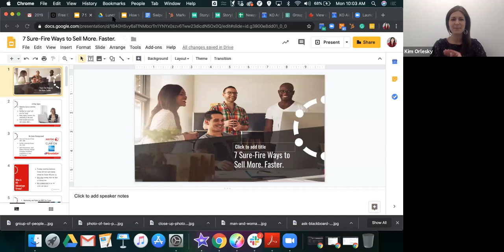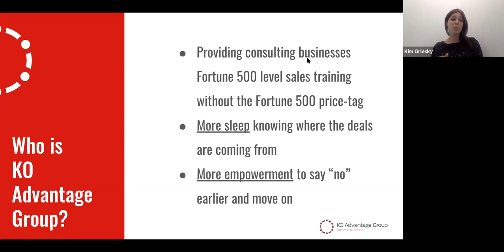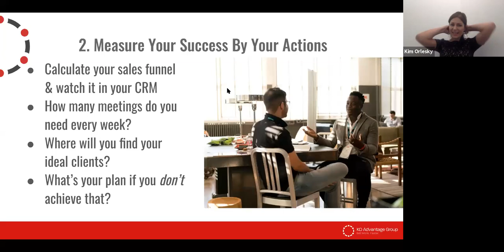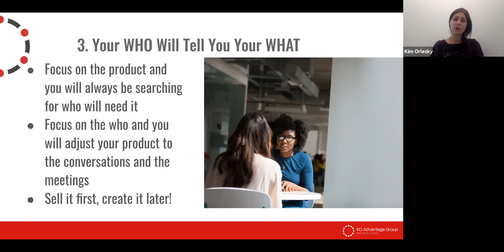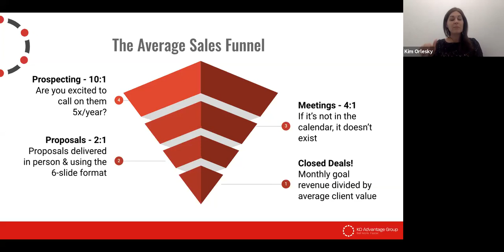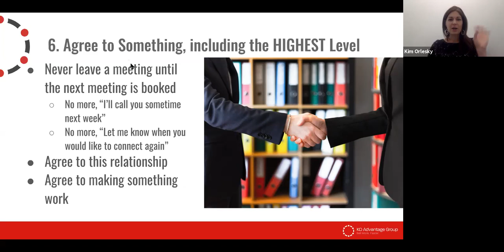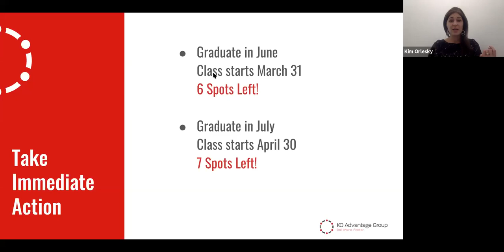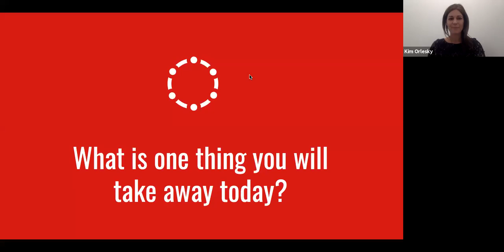Webinar: 7 Sure-Fire Ways to Sell More. Faster.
Selling more may be easy when selling products or to consumers, but we're high-value services. Our clients are businesses, and selling consultative services doesn't gain more clients if we just "dropped our price". So why are some companies charging more, and crushing it? They've mastered a few small tweaks in their business to gain the right leads, more opportunities, and clients who ultimately understand the value of premium solutions for premium prices. Get this part right and you’ll Sell More. Faster.